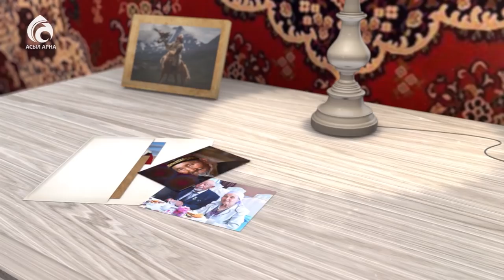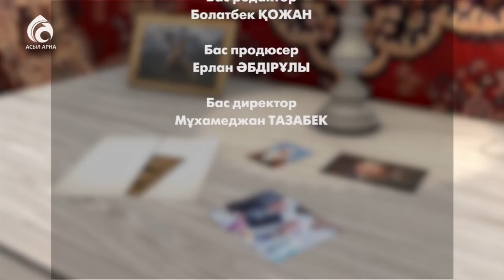"Өнер қырандары" театрының жетекшісі Мадияр Серікбаев \ Менің анам ... Менің әкем ... \ Асыл арна